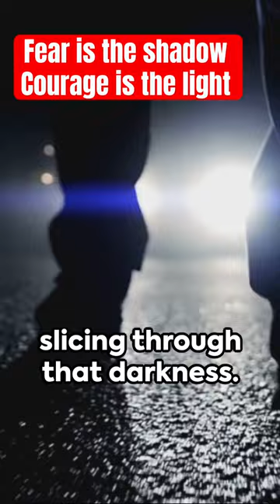Fear is a shadow and courage is a light